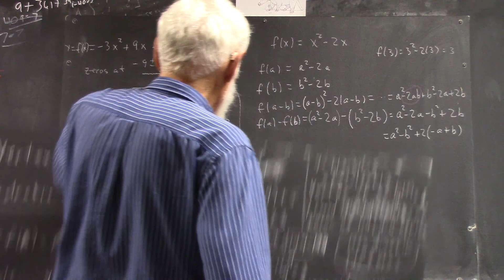dagMCR 4517 board pictures 191009